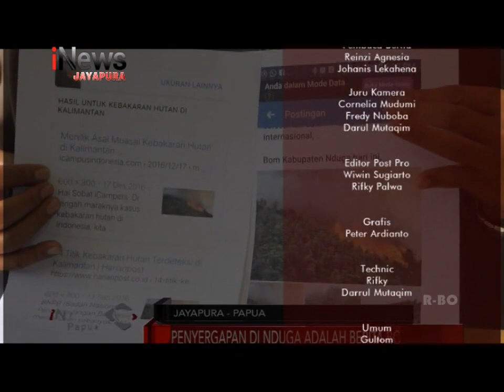I NEWS PAPUA - GERKINDO BANTU PEMBANGUNAN RUMAH IBADAH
SAKSIKAN KITONG PU PROGRAM ANDALAN “I NEWS PAPUA” SETIAP HARI SENIN S/D JUMAT PUKUL 12:00 – 12:30 HANYA DI I NEWS JAYAPURA.